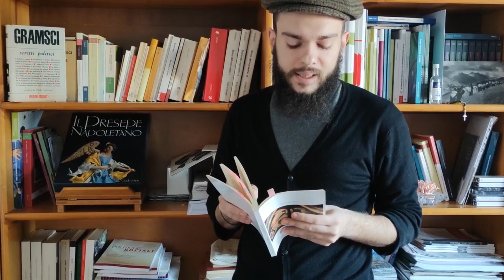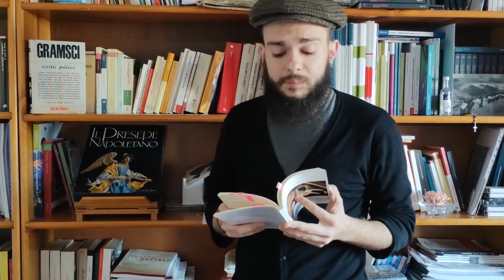Bologna in Lettere 2021 Mattia Tarantino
Mattia Tarantino